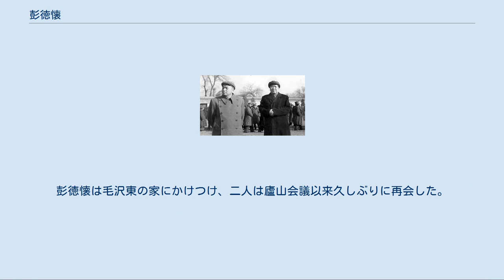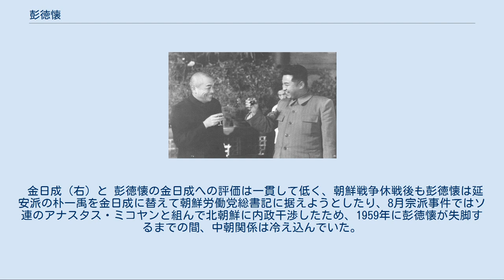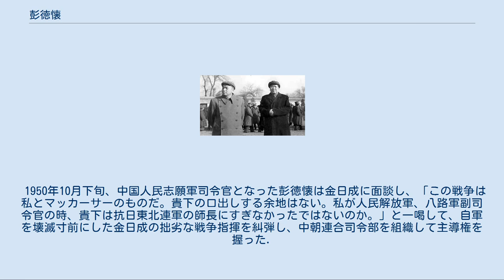彭徳懐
彭 徳懐（ほう とくかい、ポン・ドーファイ、1898年10月24日 - 1974年11月29日）は、中華人民共和国の軍人・政治家。
中華人民共和国元帥。
原名は彭得華、号は石穿、仮名は彭清宗。
国務院副総理、国防部長（国防大臣）、中国共産党中央政治局委員、中央軍事委員会副主席を務めたが大躍進政策を批判したため失脚し、最後は癌に侵されながらも治療を拒否されるなど、紅衛兵らによる虐待の中で息を引き取った。
 彭徳懐は貧農出身であり、幼くして母親が病死後、生活は困窮、祖母とともに物乞いにより糊口をしのぐ生活であった。
9歳で家郷を離れ、13歳からは炭鉱勤務、15歳のときに洞庭湖のダム建設工事に従事している。
1916年3月、17歳で湯薌銘の湘軍（湖南軍）第二師第三旅第六団第一営第一連（師長・陳復初、旅長・陳嘉佑、団長・魯滌平、営長・劉鉶、連長・胡子茂）の兵卒となる。
この頃から早くも頭角を現し、優秀な人物と見なされ班長を任せられるようになった。
この時、同連の兵卒であった段徳昌、黄公略、王紹南、李燦、張栄生、席洪全、祝昌松、魏本栄らと秘密組織「救貧会」を組織。
同年8月、湯は失脚、以降北京政府での政争に伴い、湖南督軍も譚延闓、安徽派の傅良佐や張敬尭と頻繁に入れ替わり、更に直隷派の軍人たちも湖南省内各地に割拠し始め、各部隊の指揮官がいずれの派閥につくかで湖南軍は分裂を始める。
1920年初夏、張敬尭との戦闘に参加、この功により排長（小隊長）に任ぜられる。
同年11月末、兵士11万人が参加した鬧餉闘争に参加。
 1921年、第二師は蔣作賓らの湖北自治軍を支援する「援鄂自治戦争」に参加するも、直隷派の蕭耀南率いる第25師に敗退。
同年夏、第六団主力は南県に、第一連は華容県注滋口鎮に駐留、彭は連長（中隊長）代理を任ぜられる。
そこで敗残兵掃討の傍ら戦乱で疲弊した貧民を支援していたが、現地の地主であった区盛欽が王紹南、魏本栄ら救貧会の同志によって殺害されるという事件が起こり、彭も関与を疑われ逮捕される。
長沙への移送中、彭は魯滌平の後任で第六団団長となっていた袁植の計らいで脱走した。
翌年春、友人で広東の独立営営長（大隊長）であった魯広厚の下に身を寄せ、魯の部隊の連長となる。
その後しばらく軍をやめ農家になっていたが、8月、湖南軍官講武堂に入学。
この頃、名を徳懐と改めた。
講武堂卒業後の1923年、第六団第一営に復帰し翌年には営長代理、1926年5月、営長となる。
それから間もなくして、湖南省にも北伐の軍勢が押し寄せた。
湘軍は国民党の軍門に下り、国民革命軍第8軍に改編（軍長・唐生智）、彭は第8軍隷下の独立第一師第一団第一営営長となった。
この頃、共産党員で第8軍第2師政治秘書長の段徳昌と接触した事で、次第に左傾化していく。
1927年、蔣介石が上海クーデタを起こして第一次国共合作が崩壊すると、彭徳懐は国民党軍から追放された。
翌1928年、中国共産党へ入党した。
 彭徳懐は入党後まもなく平江での武装蜂起を指揮し、中国工農紅軍紅五軍を結成する。
彭徳懐の部隊は厳しい軍律と勇敢、団結で知られ、彭徳懐は兵士から慕われる理想的な司令官であった。
その後、井崗山で篭城していた毛沢東に協力するように党から指令を受け、毛沢東や朱徳らと合流を果たす。
1930年6月、彭徳懐の紅五軍は紅軍第一方面軍第三軍団に再編され、その総指揮官に就任する。
井崗山を本拠に中華ソビエト共和国を樹立していた時期には紅軍の主要な指揮官を務め、多くの軍功を立てている。
1934年10月からの長征にも参加し、この頃、毛沢東の信頼を得て軍功を讃える詩歌を贈られている。
 1937年の第二次国共合作によって紅軍は八路軍に改組された。
彭徳懐は国民政府から国民革命軍中将の階級を授与され、八路軍副総指揮官に任命された。
彭徳懐は1940年8月の百団大戦を指揮し、八路軍は損害を被りながらも日本軍の補給網に損害を与えることに成功する。
日中戦争末期の1945年6月19日、第7期1中全会において党中央政治局委員に選出される。
同年8月23日、中央軍事委員会副主席・総参謀長に就任した。
 国共内戦時代には西北野戦軍（後の第一野戦軍）の司令官兼政治委員・中国人民解放軍副総司令を務めた。
1947年に国民党軍が延安を攻略...